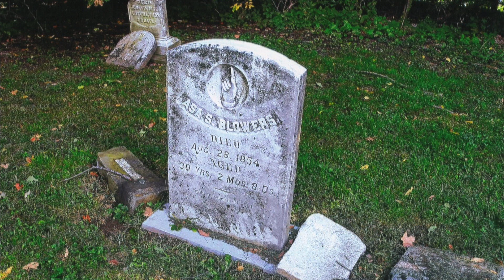East Otto Cemetery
East Otto Cemetery in Cattaraugus County New York is home to a disturbing haunting that recurs night after night. It begins with women's shrieks and the menacing swish of an ax!